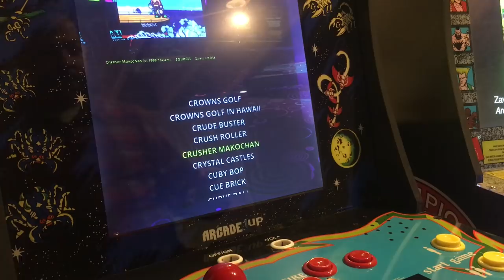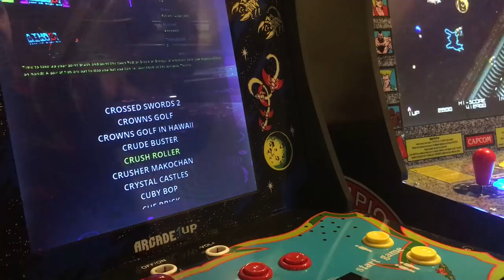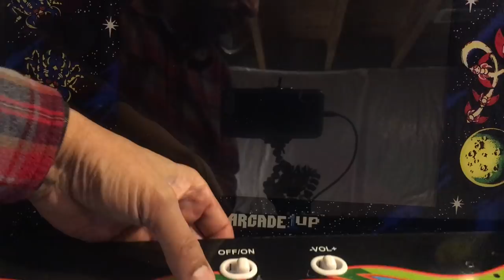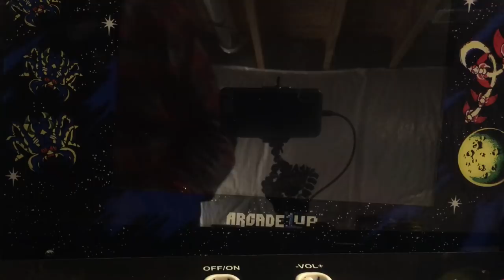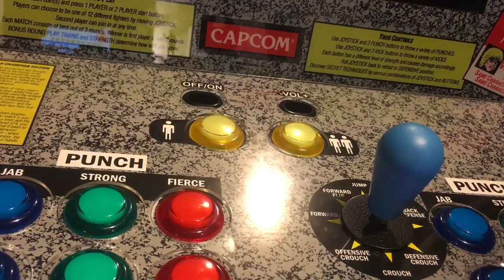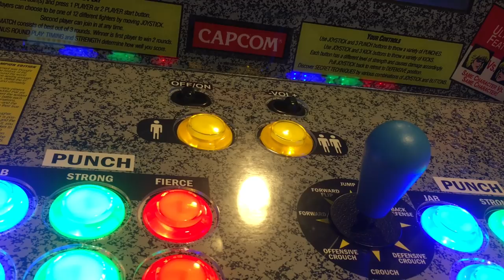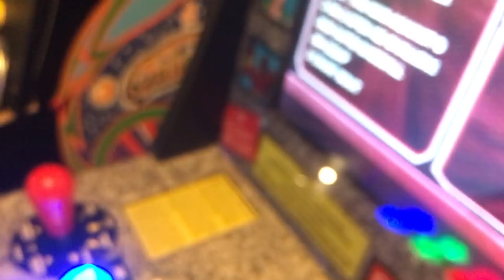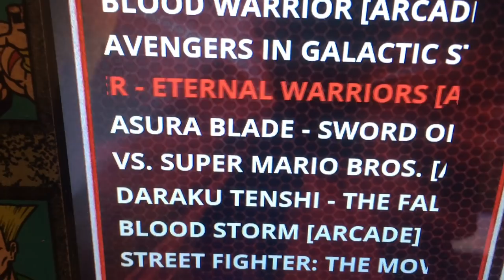UPDATE: Read Description/Comments - Reversing the Arcade1Up Power Button On Modded Cabinet with Pi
UPDATE: Use Builtin Power Switch without Reversing the Hardware on Arcade1Up. Change the code instead. - Arcade1Up Mod Life

Learn what to do and not to do when switching the power button around in a modded Arcade1Up cabinet.

Watch ETA Prime’s Video for the script. Links for both the video and commands are below.

If you know how to copy and paste command, grab the Text file with commands

Instead of the momentary switch he describes, plug your power cable from the Off/On switch instead.

Detroit Love shows how to Reverse the Arcade1Up Power Button On a Modded Cabinet

I appreciate you taking the time to watch my videos.

If you want to modify your Arcade1Up game cabinet, the parts list below will show you what you need.

Arcade1Up deals on eBay